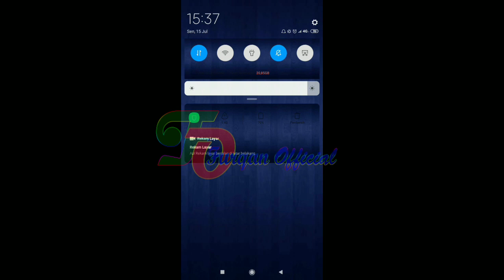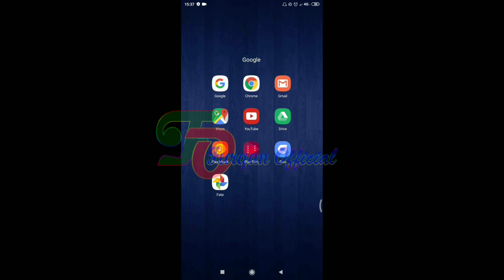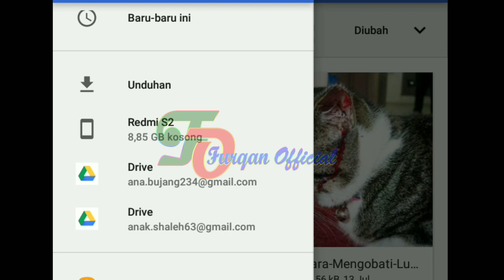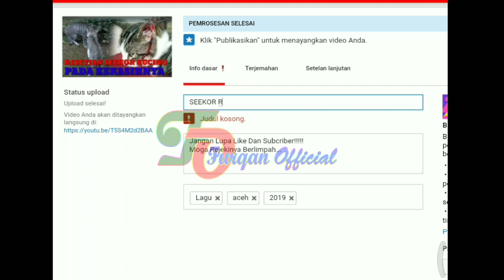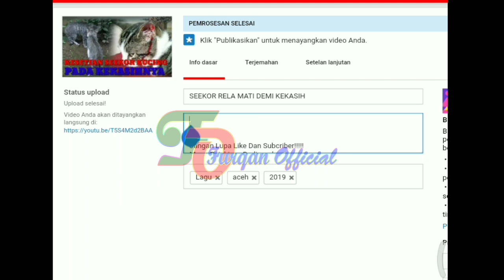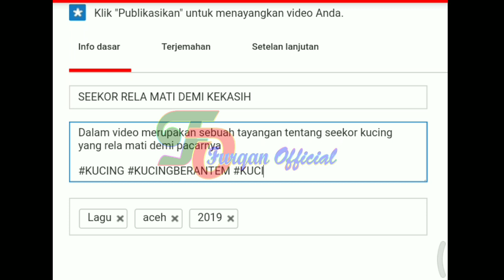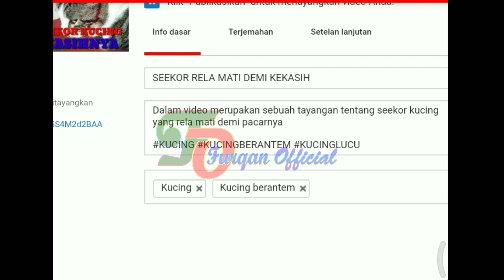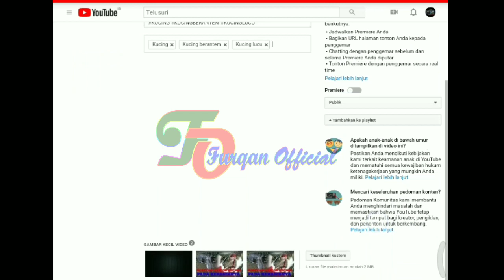PINGIN VIEWER DAN SUBSCRIBE CEPAT MENINGKAT - BEGINI CARA SETTINGNYA DIYOUTUBE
FIKOH & FOMAL NGEVLOG-FIFOLOVERS WAJIB BELAJAR-BEGINI CARA SETTINGNYA DIYOUTUBE

Video ini menjelaskan tentang tutorial atau cara menyetting video agar banyak yang tonton di youtube. Samakin bagus settingan seonya maka semakin banyak yang melihat video kita dan otomatis subscriber kita naik dengan cepat. Baik tentang judul video, deskripsi maupun tag sebelum kita mempublikasi video tersebut. Semakin bagus kita setting maka video kita akan mendapatkan rating bagus dengan penempatan teratas di pencarian youtube.